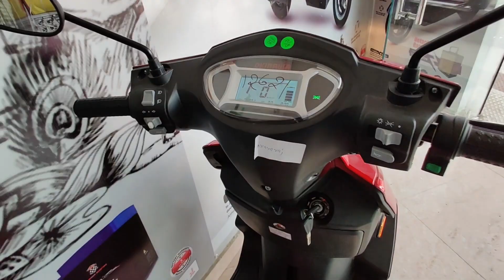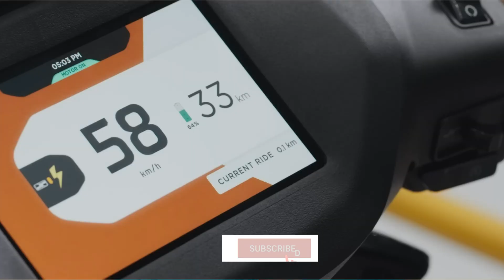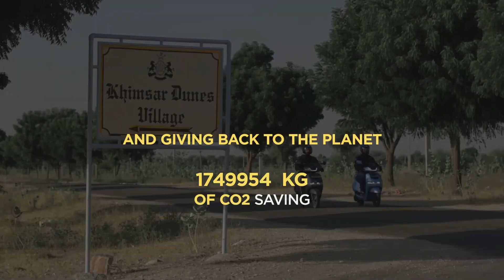यह EV Brand फिर से 1st Position पर है | Electric Scooter Sales Report July 2023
In this video, we bring you the latest electric scooter sales report for July 2023, and it's no surprise that the leading EV brand has once again secured the top position in the market!

Join us as we delve into the fascinating world of electric mobility, where we'll reveal the top-performing electric scooter brand and analyze the factors contributing to its continued success. From innovative technology to customer satisfaction, we'll explore the reasons behind this brand's remarkable achievement.

We'll also discuss the efforts made by various brands to promote sustainable transportation and reduce carbon emissions.

If you're curious about the future of electric scooters and the impact of eco-friendly transportation on our environment, this video is a must-watch. Find out how electric scooters are changing the way we commute and revolutionizing the urban mobility scene.

Let's celebrate the success of EV brands and work together towards a cleaner and greener future!